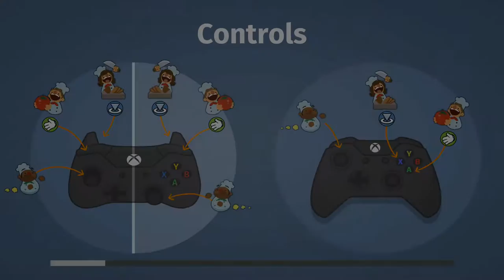Let's Play Overcooked - Controller Split + Rats = Chaos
One of the options in the Overcooked Menu is to have 2 "Chefs" play on 1 controller by splitting the controller's bumpers and triggers. What happens when you do that and you add food stealing rats? Chaos. Pure and Simple.

CAST:
Dalton M.
Shoe T.
Mason N.
BJ A.
Brandon A.
Collin Z.